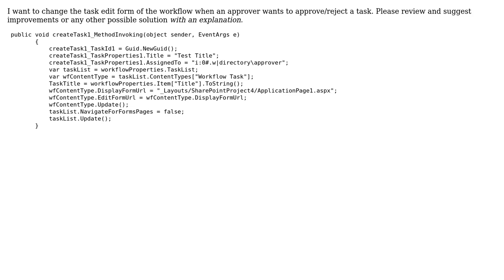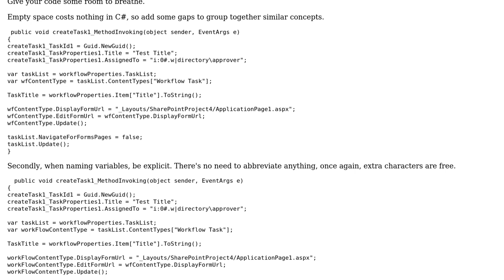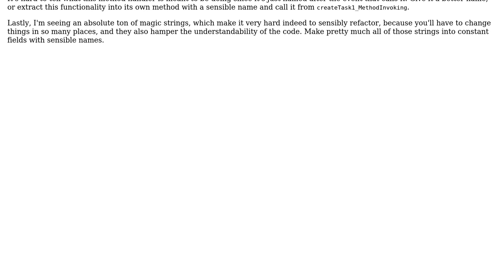Code Review: Change Task Edit form of workflow in SharePoint 2010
With thanks & praise to God, and with thanks to the many people who have made this project possible! | Content (except music & images) licensed under CC BY-SA | Music | Images & others | With thanks to user Prasad Gavande user Nick Udell user Jamal and the Stack Exchange Network Trademarks are property of their respective owners. You are responsible for your own actions.